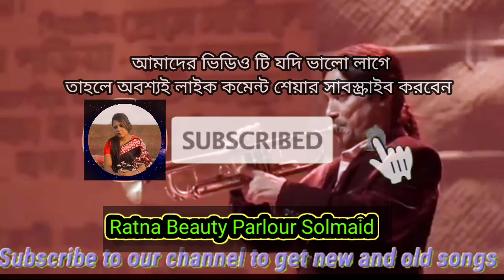স্বামী আমার যেমন তেমন দেওড়া হয় মনের মতন।। fllok song। shami_amar_jemon_temon_deura_hoy_moner moton।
fllok song,bangla song,shami amar jemon temon deura hoy moner moton